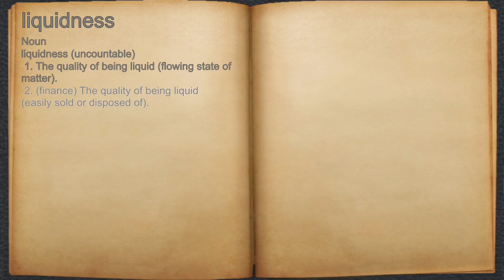What does liquidness mean?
A spoken definition of liquidness.

Intro Sound:
Typewriter - Tamskp